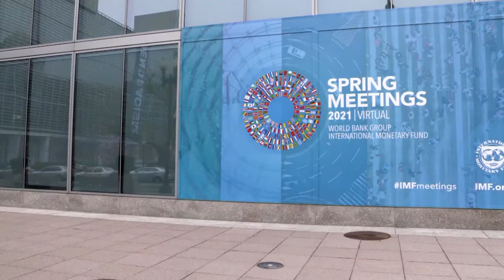Fmi, crescita nell'Ue al 4,5% nel 2021 ma la campagna vaccinale non deve arrestarsi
Resta l'incertezza della terza ondata e dell'efficacia dei vaccini sulle varianti